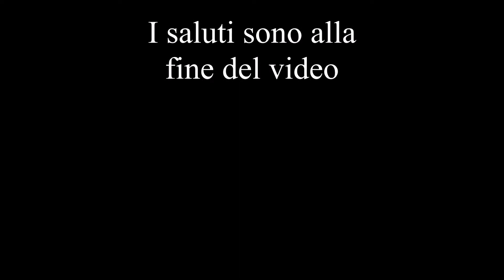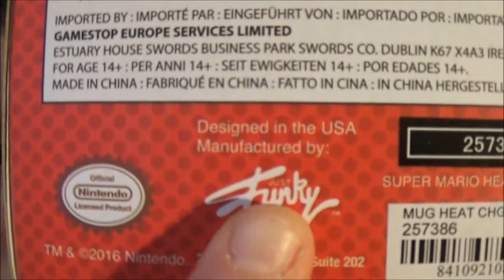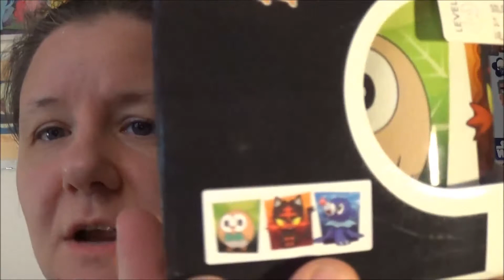Video tazzoso - Super Mario, Pokemon, CARS 3 e Pusheen+saluti